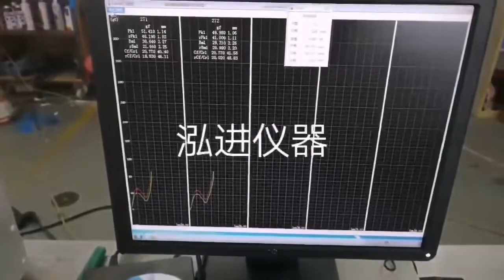Button load testing machine